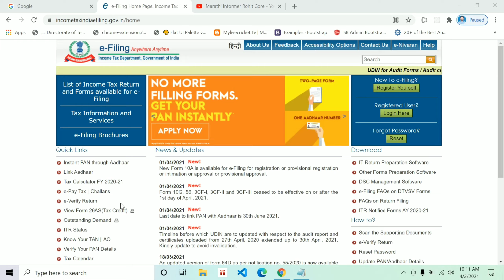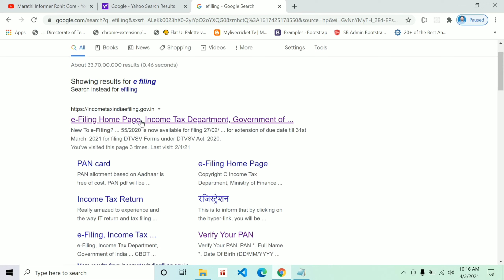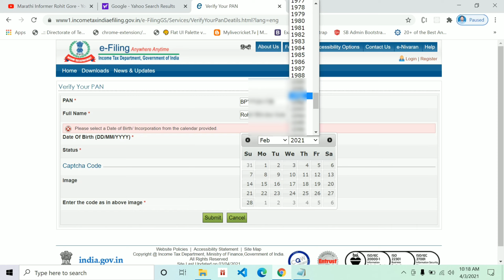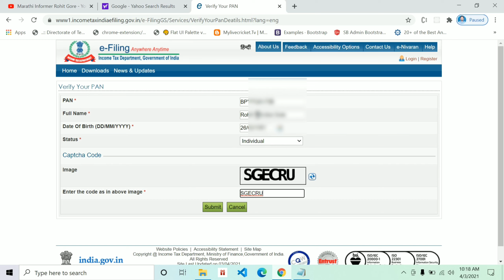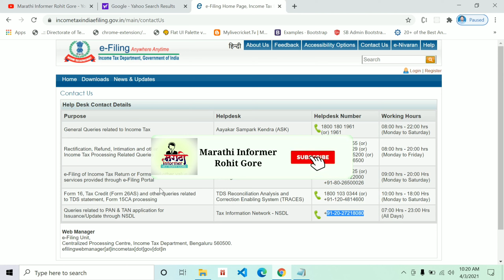तुमचे पॅन कार्ड बंद तर झाले नाही ना असे करा चेक ऑनलाईन How to Check your pan card active /deactivate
तुमचे पॅन कार्ड बंद तर झाले नाही ना? असे करा चेक ऑनलाईन | How to Check your pan card active or deactivate

               👇आमच्याशी बोला👇

pancard _status